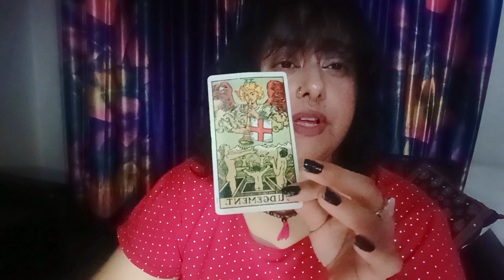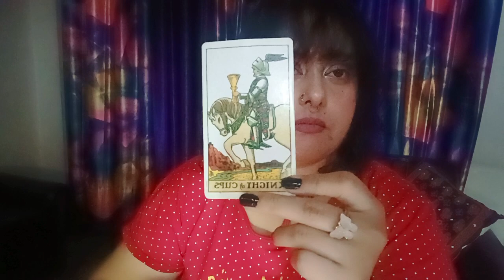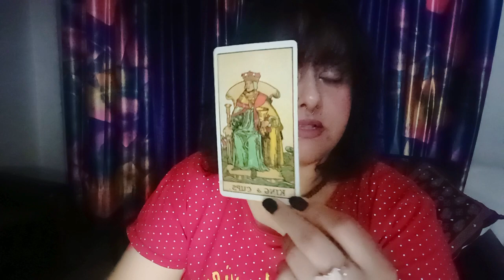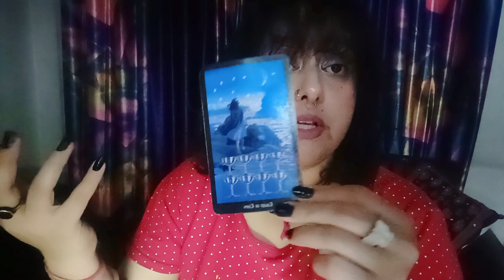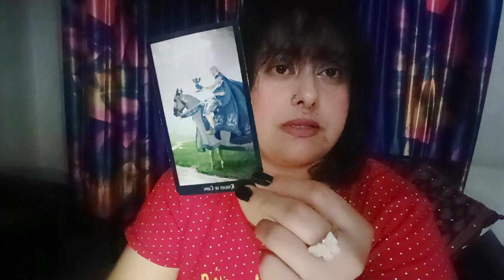Aquarius ♒~💕Return Safely🐞 Someone wants to know "You are safe"❤️ concerned for you 🦋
HELLO WISHERS

MAINTAIN THAT.

WELCOME TO YOUR 👹Aquarius ♒~💕Return Safely🐞 Someone wants to know "You are safe"❤️ concerned for you 🦋🧿🦋(HEART READING)"💞✨~🥁🌹twin flames, soul mates,🌹 connections🔮💓♥️ TIMELESS READING"(TWINFLAMES,SOULMATES,CONNECTIONS,DREAMZ,PASSION READING)